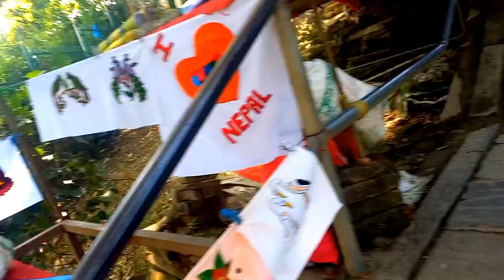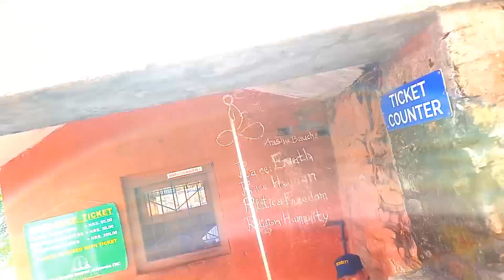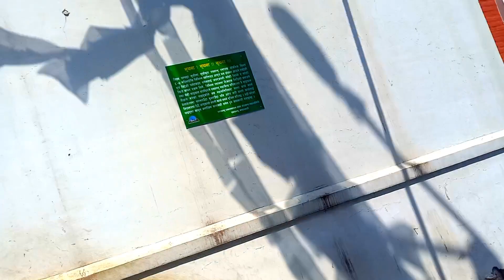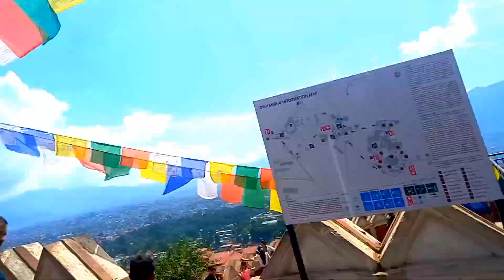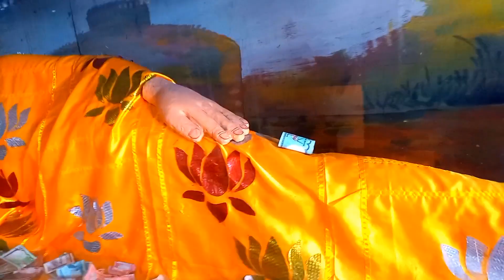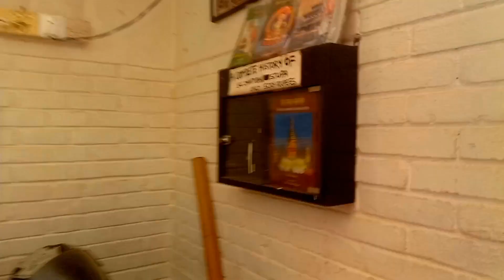Kathmandu स्वयम्भुनाथ दर्शन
ऐतिहासिक धरोहर पौराणिक महत्त्व को मन्दिर स्तूप स्वयम्भूनाथ को दर्शन गर्नै पर्ने ठाउँ हो ।।।